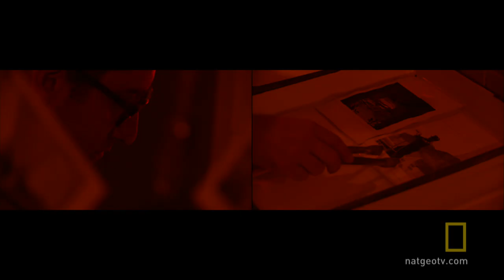Hunting for a Killer | National Geographic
The Nazi hunters get word that a man responsible for the death of many Latvian Jews is living in Brazil.